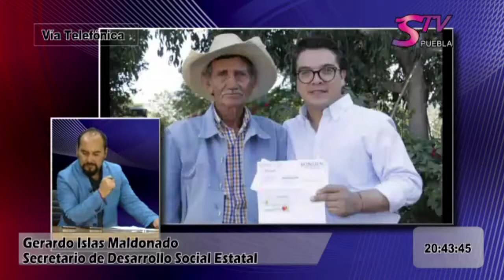STV Noticias.- Entrevista con el Secretario de Desarrollo Social Estatal, Gerardo Islas.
Sobre entrega de apoyos a damnificados por sismo.